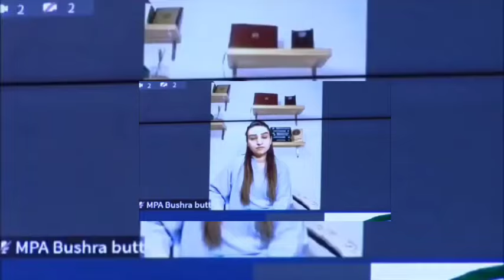Nawaz Sharif Arrived In Dubai, Qazi Faez Isa Shocked, Justice Yahya Afridi, Justice Mansoor Ali Shah